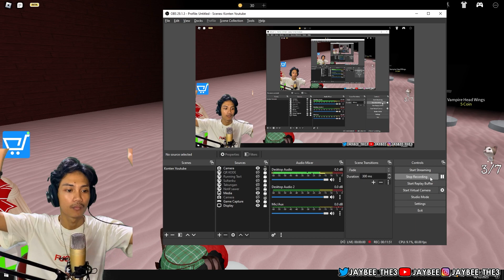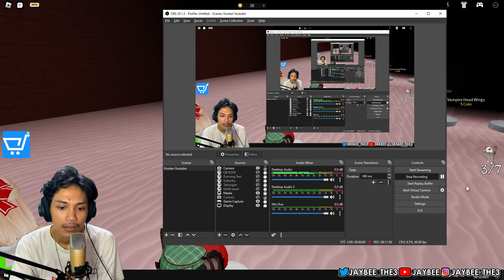BAHAYA ANJING GILA YANG INGIN MENGEJARKU (Dog Escape Head)